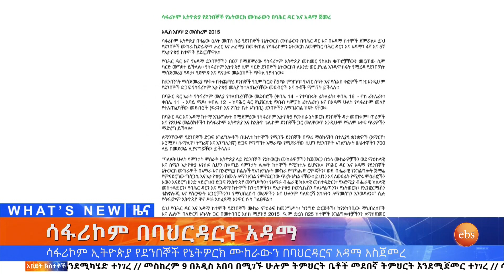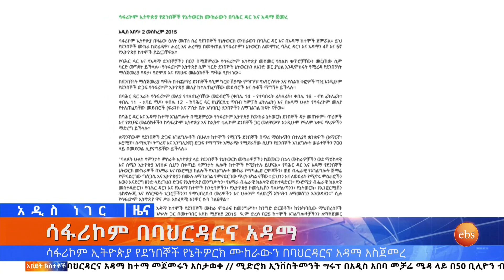በዓል እንዴት አለፈ ከፖሊስ እና ሌሎችም ፤መስከረም 2, 2015/ What's New Sept 12, 2022